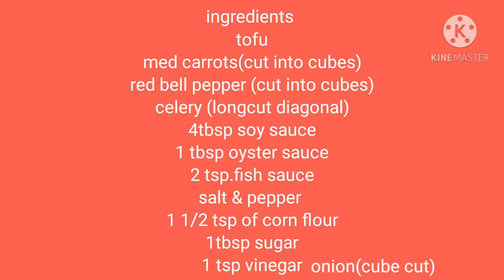Stir fry vegetable in a sweet tofu Recipe / simple & easy to prepare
these Asian dish that you will love.simple a colourful and healthy .its so delicious